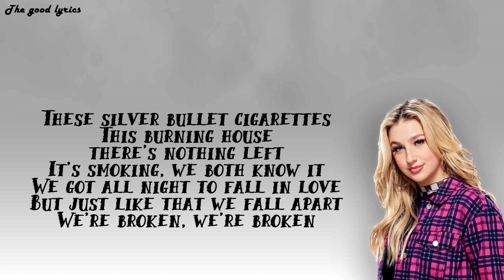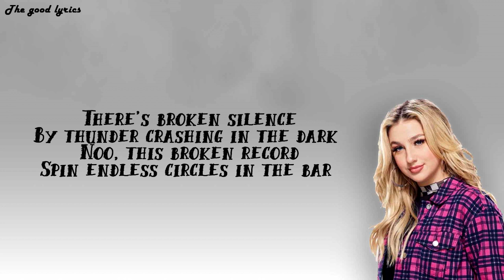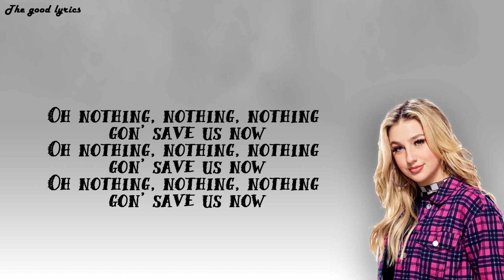Presley Tennant - Nothing Breaks Like a Heart (Lyrics) - The Voice Top 24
Artiste: Presley Tennant
Titre: Nothing Breaks Like a Heart